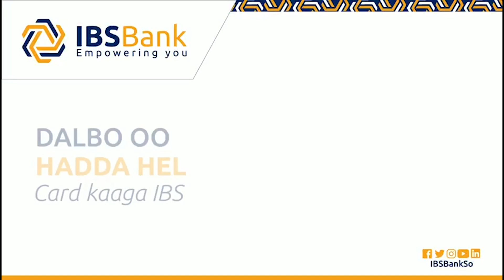Masuuliyiin ka tirsan Hiiraan oo Booqday Goobaha ay sameeyen Fatahaadaha Wabiga shabelle